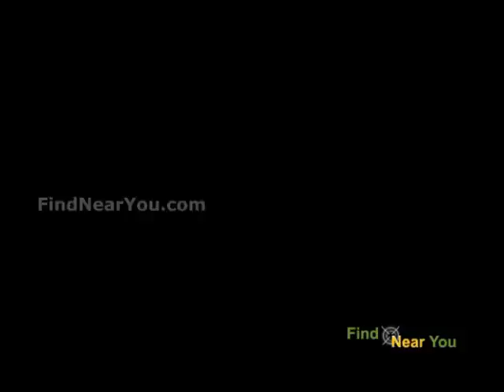Pasanga Trailer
Pasanga is a forthcoming Tamil action thriller film directed by debutant Pandiraj, who worked as an erstwhile assistant to Cheran, and starring newcomer Vimal and Vega Tamotia of Saroja fame in lead roles. The film, produced by Sasikumar and scored by James Vasanthan, who both rose to fame with the 2008 hit film Subramaniyapuram, is currently in its post-production stage and will be released during Summer 2009.